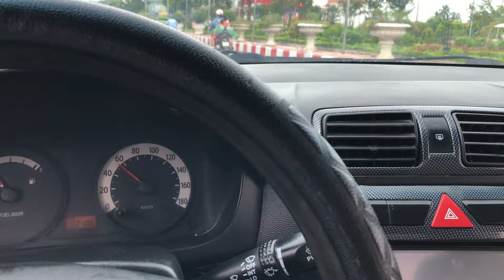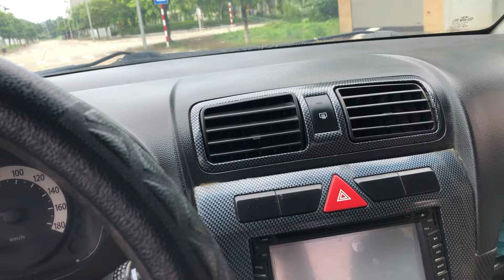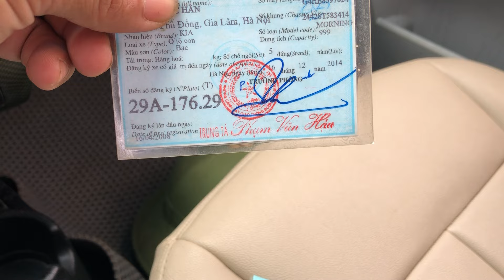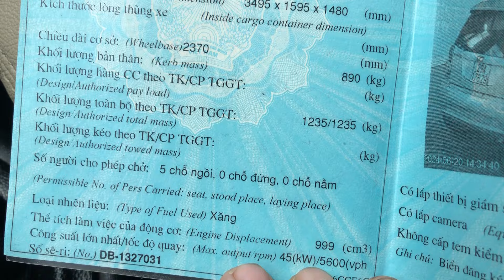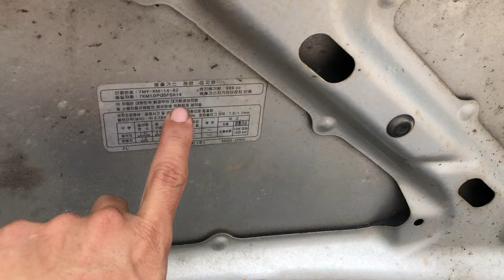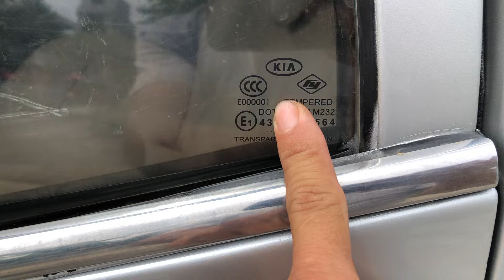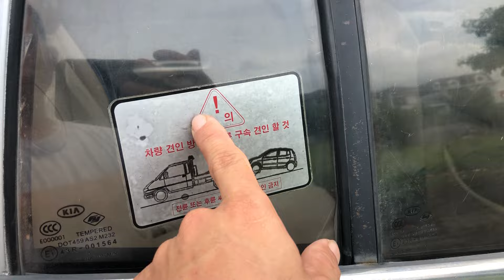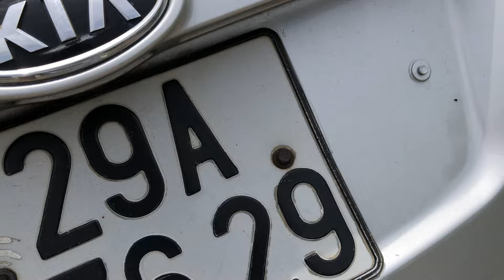Kia moning nhập sx2008 máy gầm chất Sơn vỏ nội thất đẹp.khám mới lốp đẹp giá 82tr lh0975567089 Đức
🎫Địa chỉ: chợ ô tô 559 TP Hải Dương - Đường Hoàng Ngân Khu 5 Việt Hoà - TP Hải Dương  , trao quyền kinh doanh cho các cộng tác viên kết nối Mua - Bán xe trên toàn quốc chiết khấu từ 1 đến 10 triệu
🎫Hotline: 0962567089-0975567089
🎫Địa chỉ: Chợ ô tô 559 TP Hải Dương Hoặc Toyota Hải dương & Đường Hoàng Ngân Khu 5 Việt Hoà - TP Hải Dương